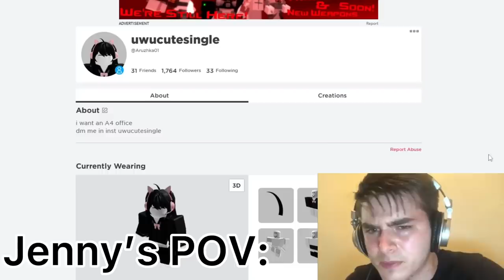Roblox Hackers Be Like....(Jenny😏)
INSPIRED: Koofy
MY ROBLOX ACCOUNT IN MY PROFILE
(don’t try to follow and join to my game🤫)
all my videos aren’t for kids. My username is a joke(so don’t be mad).